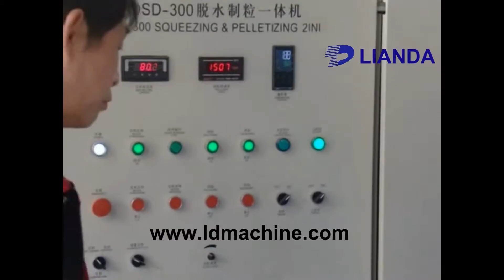Squeezing Pelletizing Machine ----ABS Material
Zhangjiagang Lianda Machinery Co.,Ltd.

This Squeezing machine is used for drying washed film, woven bags and make it like granules, after that put the granules direct into extruder.

This machine saved 3 machines after washing line: Centrifugal Machine, Drying System, Agglomerator, It almost saved 200kw and 3 labors, also upgrade the output.